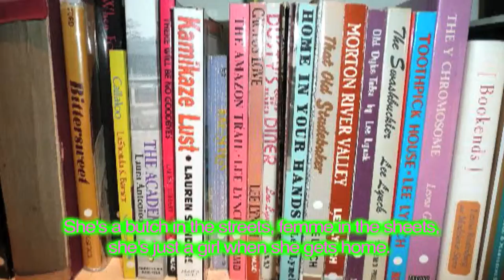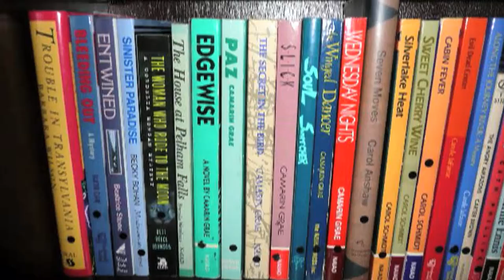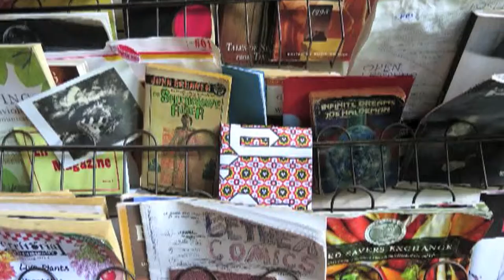Tribe 8 - Butch in the Streets (Karaoke Version)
Video by General Sisters and Feminist Art Gallery, 2015